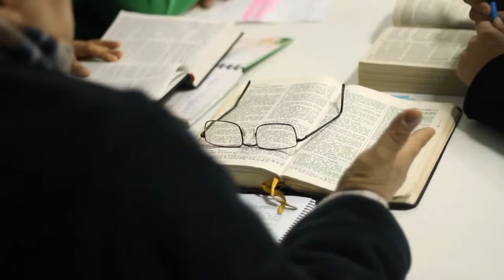Adventistas por España - 05. Iglesia El Shaday, San Sebastián